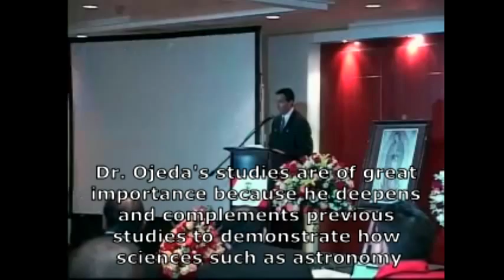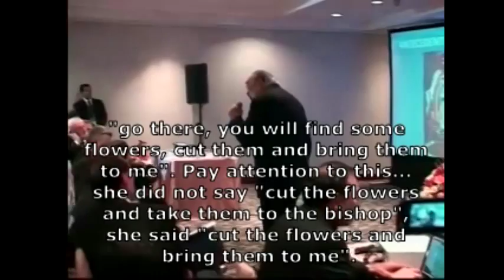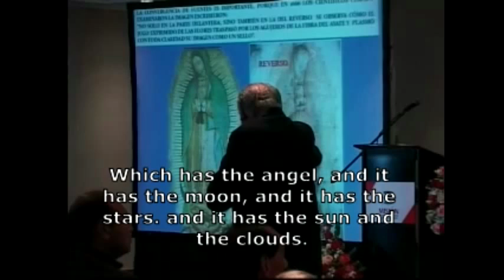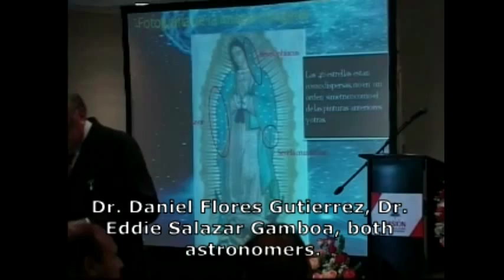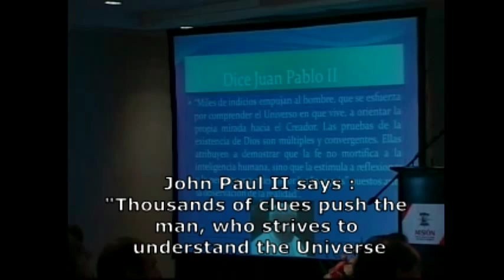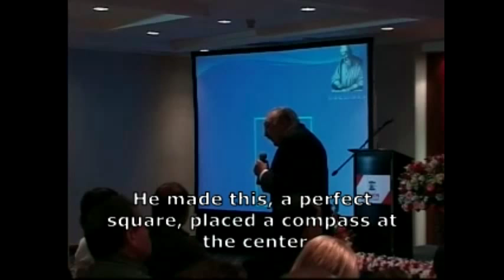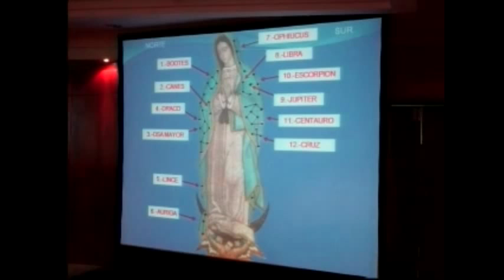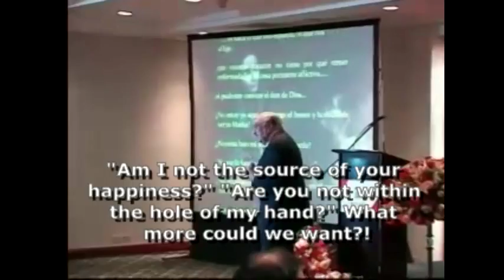Dr. Fernando Ojeda - Fourth International Congress of the Mission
Conference of Dr. Fernando Ojeda, Discoverer of the Musical Notes on the Image of Our Lady of Guadalupe